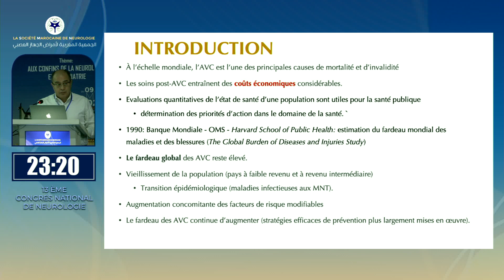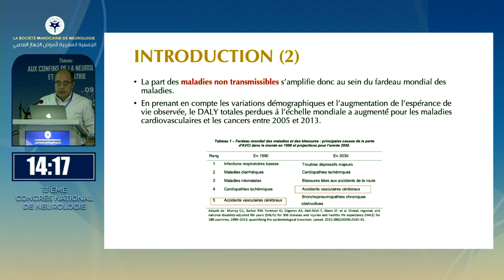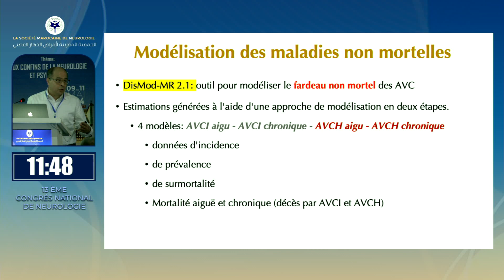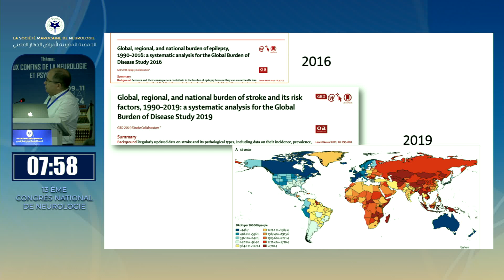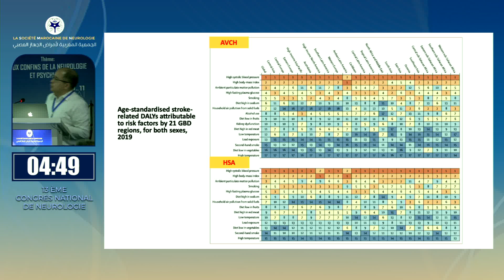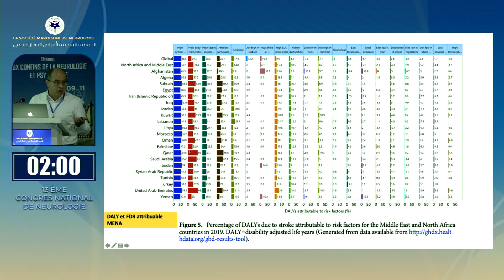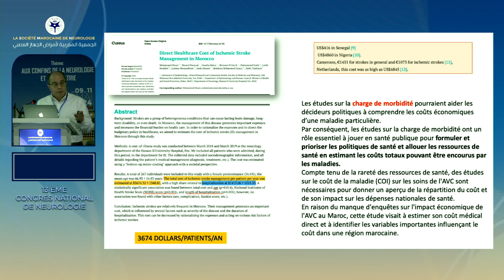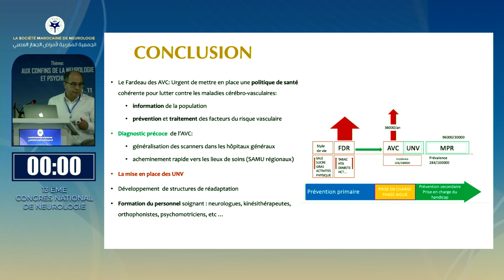1 jour soir salle 2 s1 Pr MF belahsen